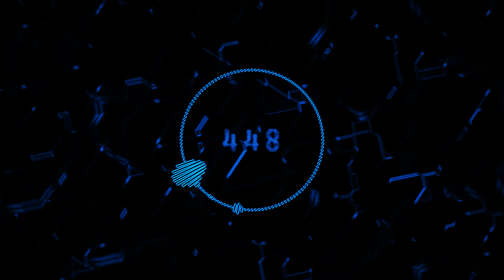(FREE) ELECTRONIC LOFI TYPE BEAT PROD.TWOFCE 448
FREE FOR NON PROFIT USE ONLY BUY YOUR BEATS HERE URL